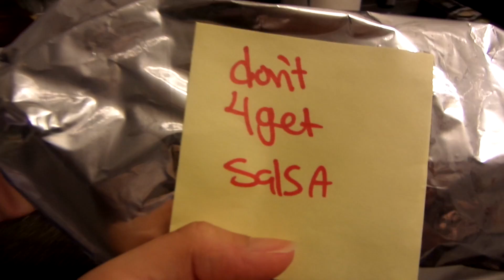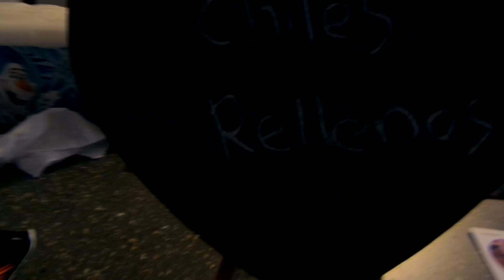Money saving tips! (September 7, 2016)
↓ OPEN FOR MORE INFO ↓

I hope you guys are happy to see we're vlogging everyday for the rest of the year!! In today's vlog I shared my money saving tips! I hope y'all found it useful/helpful. Let me know what you're money saving tips are! Thank you Caressa and Alejandra for your QOTD! Don't forget to leave your question of the day down below!